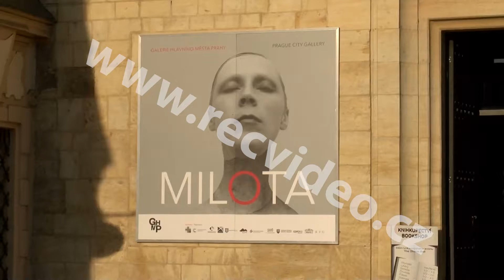ČR - SR - Praha - lidé - Milota Havránková - fotografka - výstava